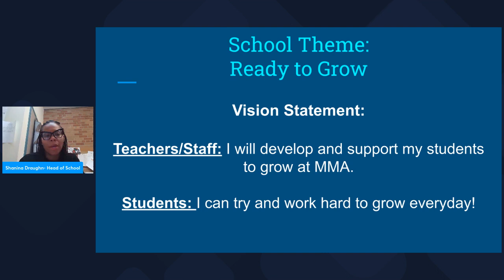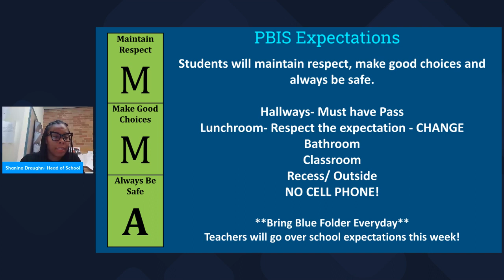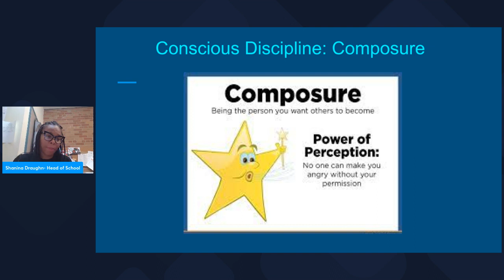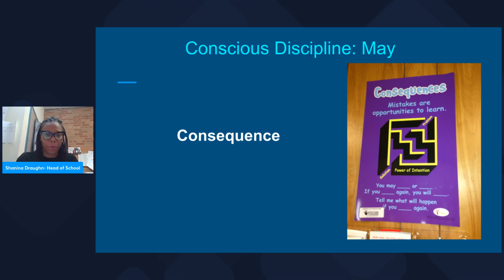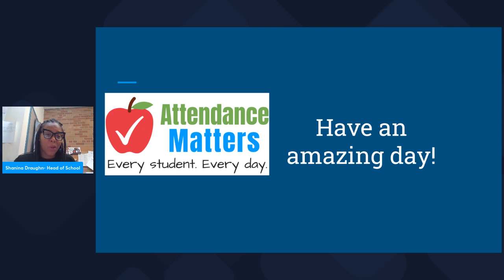Morning Announcement 5/5/23